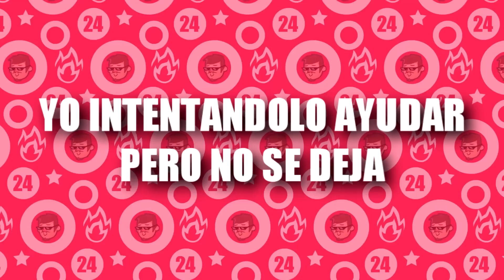Los GUSTOS CULPOSOS de los OTAKUS || en la ExpoUWU